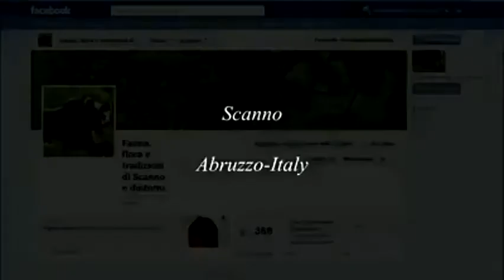Scanno a 360° - Fauna, flora e tradizioni di Scanno e dintorni